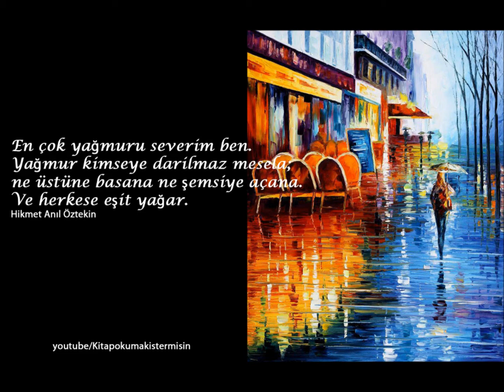Şiir Dünyasından - Hiç şiir okumamış gibi kötüsünüz, Çocukla çocuk olmamış gibi kötüsünüz.